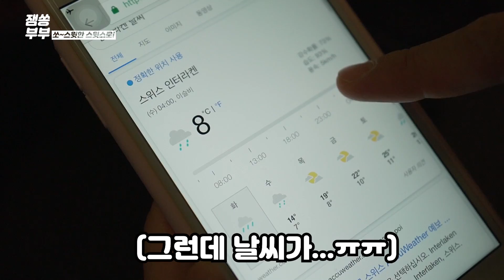🇨🇭세상에서 가장 달콤한 나라, 스위스 여행 출발~!! (feat.쏘스윗스)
스위스 인터라켄 관광청의 초대로
꿈에 그리던 스위스에 다녀왔습니다~!! 🇨🇭
도착부터 너무 신나서 첫 영상부터 기분 완전 업 된거 보이시죠ㅋㅋㅋ
이건 아직 시작에 불과합니다...

다음 편 부터 진짜 스위스 여행이 시작되니까요,
스위스 여행 영상도 많이많이 기대해주세요~☆
오늘 영상은 스위스 취리히 공항부터 인터라켄까지~!! 고고!!

*위 링크를 통해 구매하시게 되면 저희에게 소정의 수수료가 지급됩니다 :)
📚잼쏭부부 책 『다르게 살아도 괜찮아, 오늘도 행복하니까!』